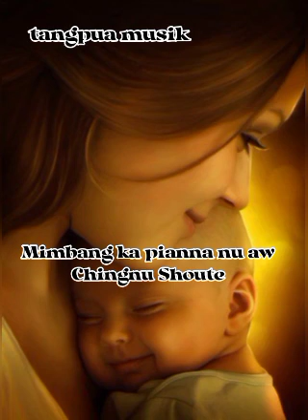Mimbang ka pianna nu aw (audio) S Chingnu